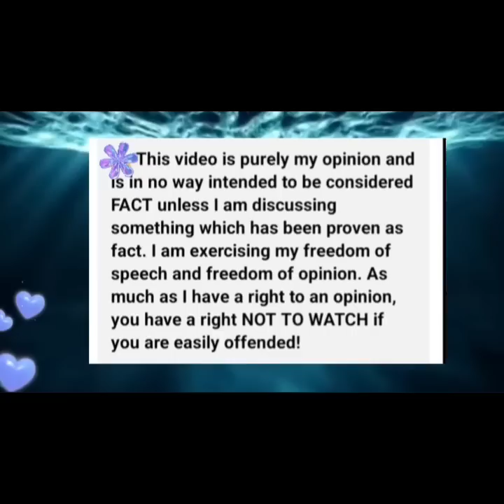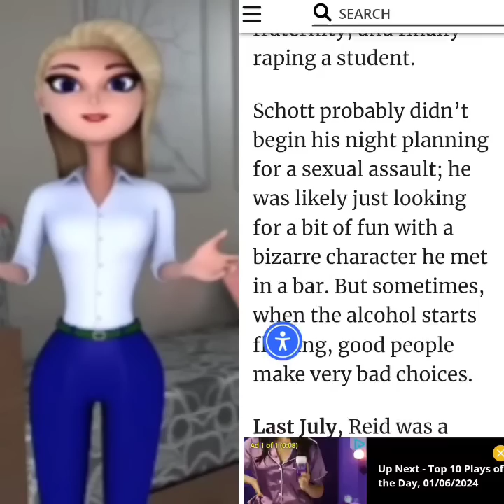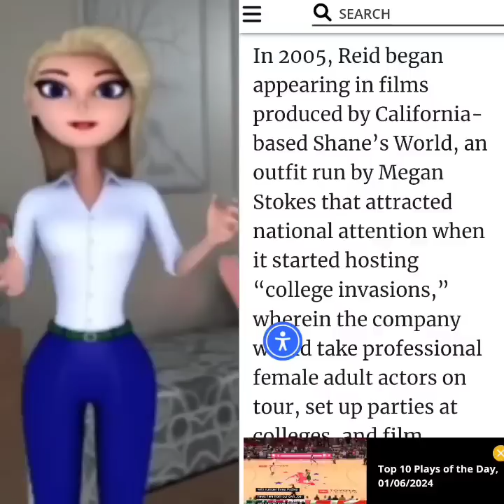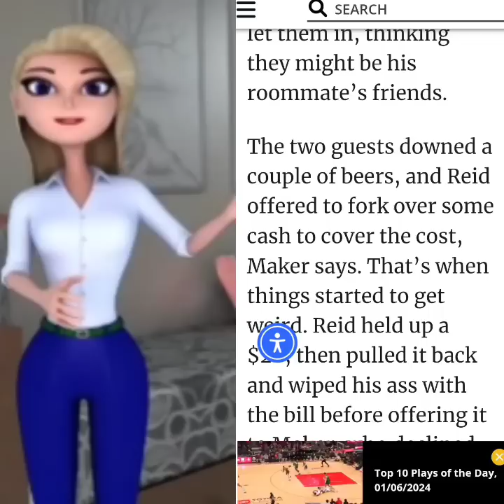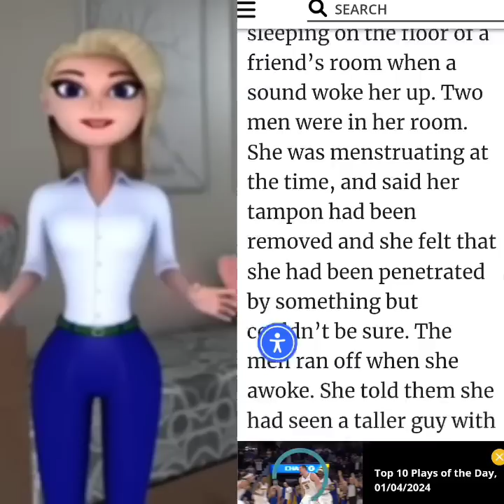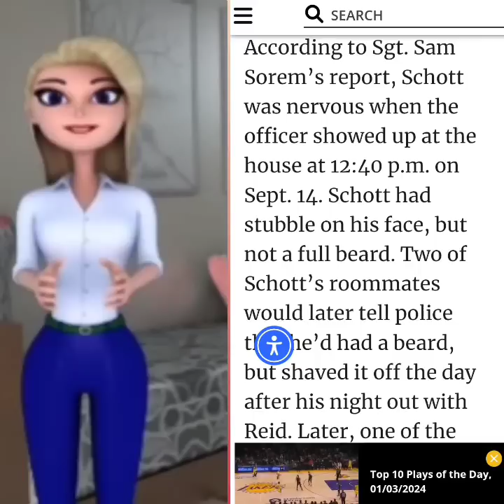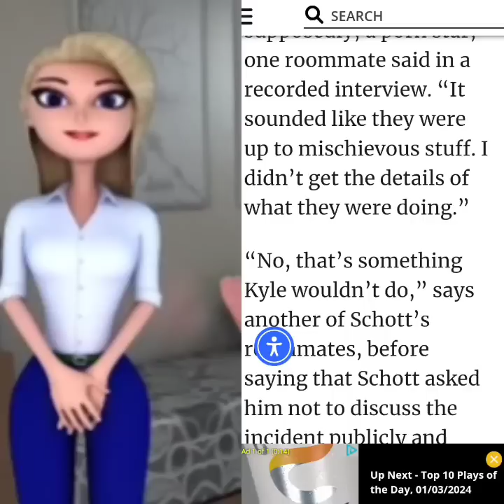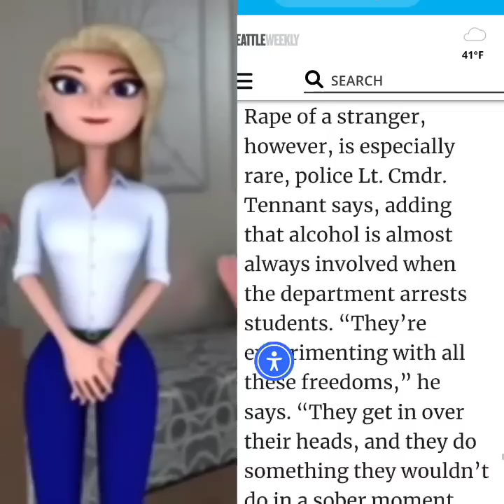PULLMAN WA.:~● S×X, L!M€S, & VID€●TAP€S ~ Featuring ~ Jack Venice ~